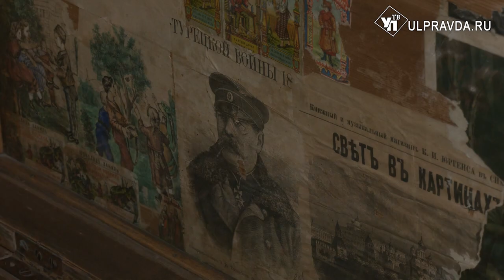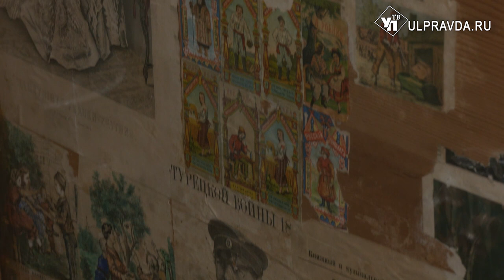История предметов. Чей сундук хранится в Доме-музее В.И. Ленина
В ульяновском Доме-музее В.И. Ленина в «Комнате няни» стоит тяжелый крестьянский сундук. Он был изготовлен из дерева во второй половине XIX века, предположительно в Пензенской губернии. В крестьянском быту у заботливой хозяйки вся одежда лежала в сундуках, переходила из поколения в поколение, передавалась по наследству.